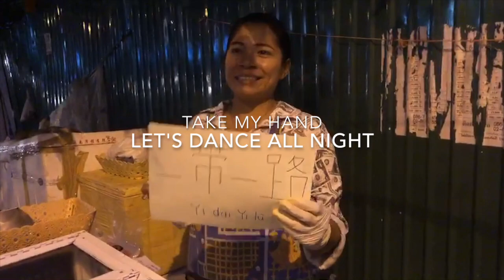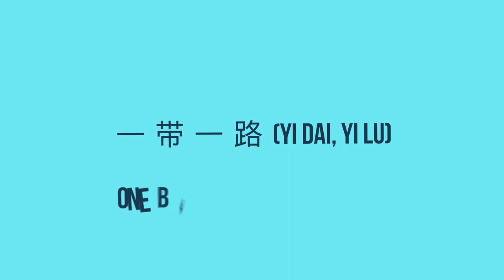yi dai yi lu